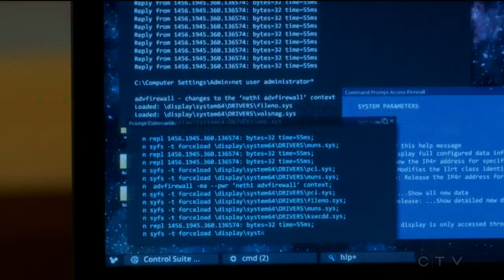Jay Armstrong Johnson /Wll Olsen - Quantico (tv series) #2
Jay Armstrong Johnson  as ...  Will Olsen